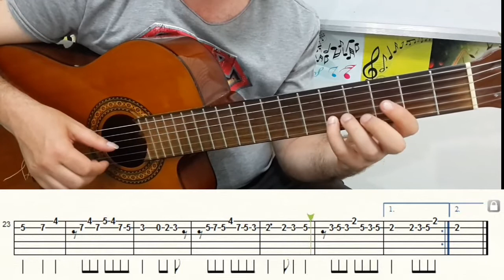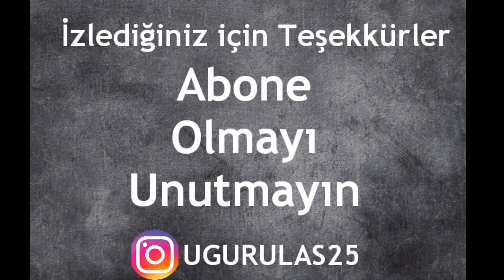KIŞ MASALI GİTAR SOLO NOTA TAB ( GİTAR DERSLERİ ) TUTORİAL